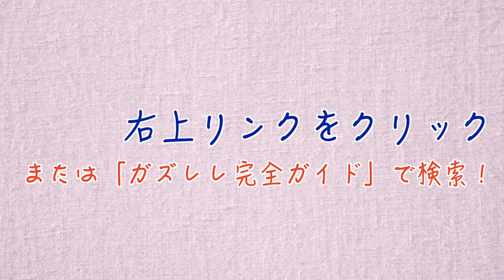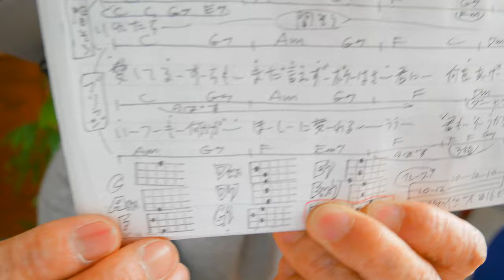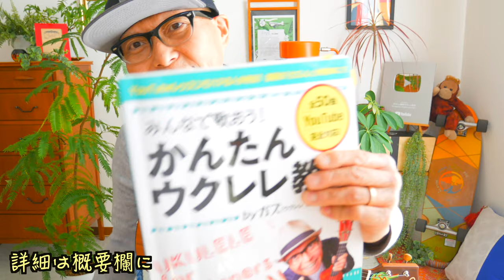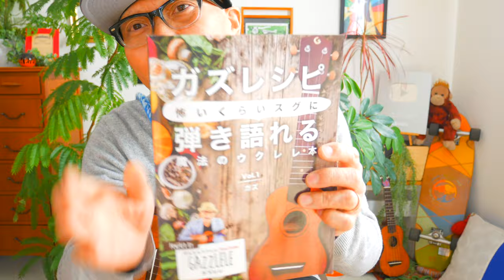星を仰ぐ / 菅田将暉『君と世界が終わる日に』主題歌【ウクレレ 超かんたん版 コード&レッスン付】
・初心者Ver 1:47　・かっこいいVer  22:26